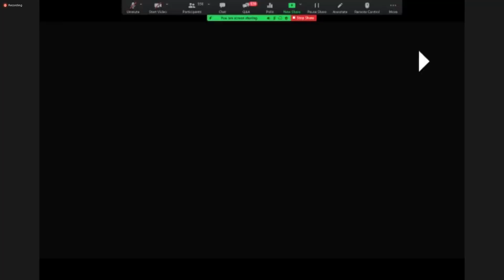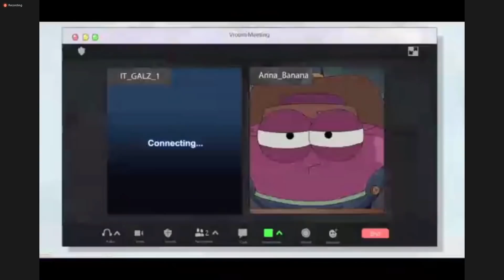Amphibia Season 3 Trailer Early Preview Cut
Taken from "Amphibia S3 Q&A with Matt Braly!"